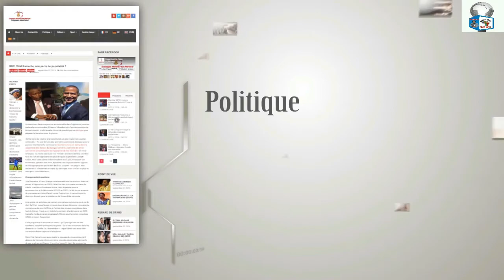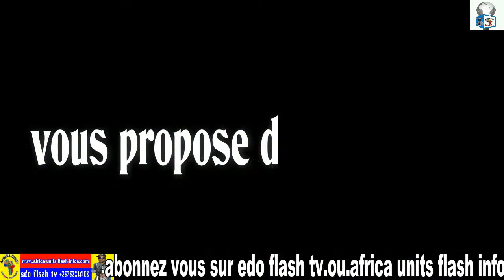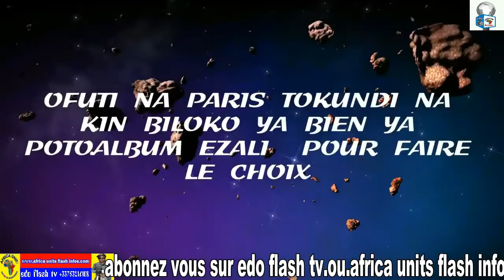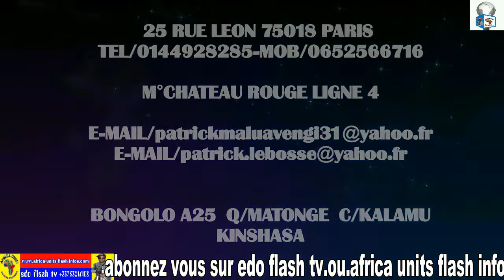FC BARCELONE PREPARATION POUR LE MATCH RETOUR CONTRE PARIS